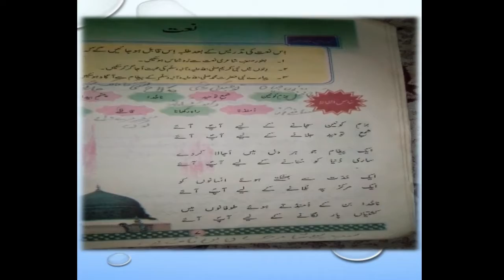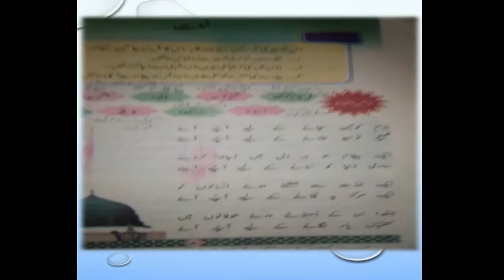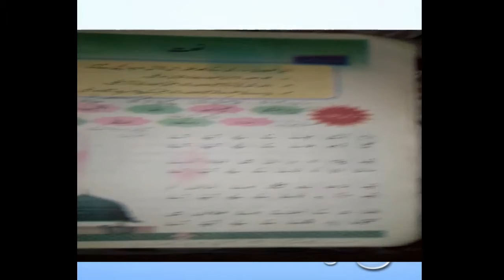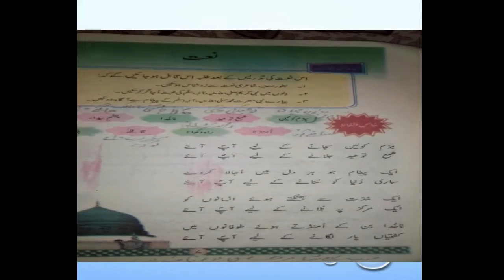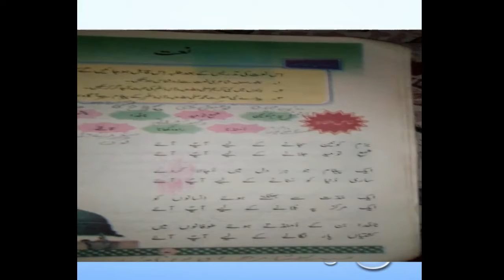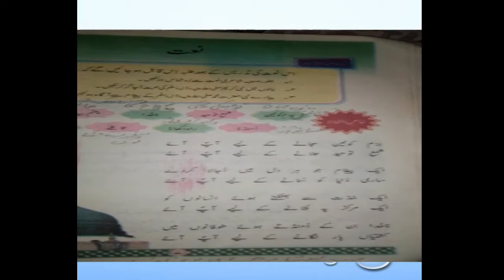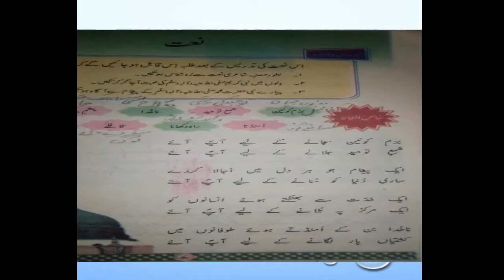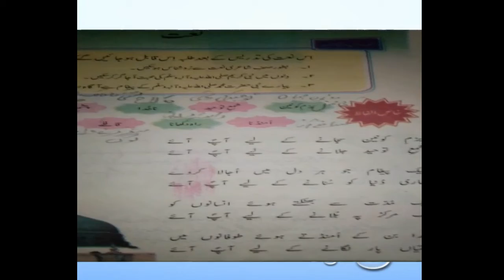URDU Naat For Class ( VIII )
Urdu Naat for Class 8th